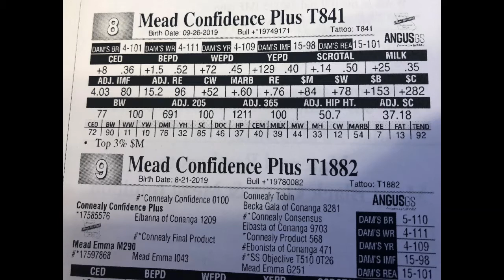Mead Farms Lot 8